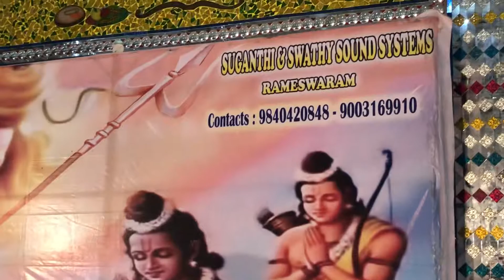Katha @ Rameswaram | Krishna Pranami | Rudradev Tripati Ji | MadhyaPradesh